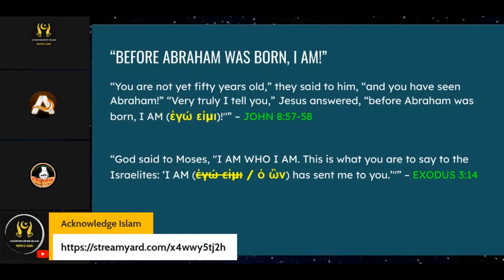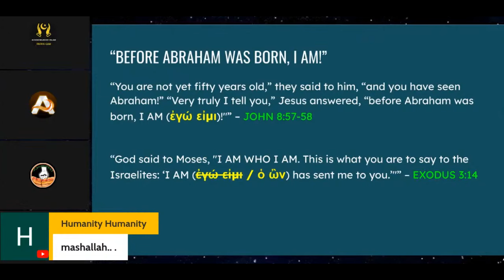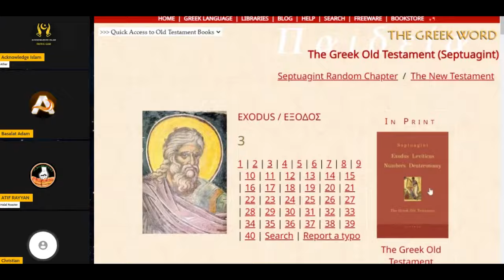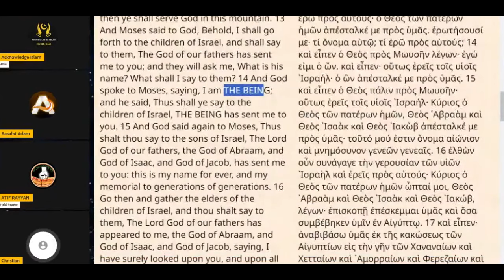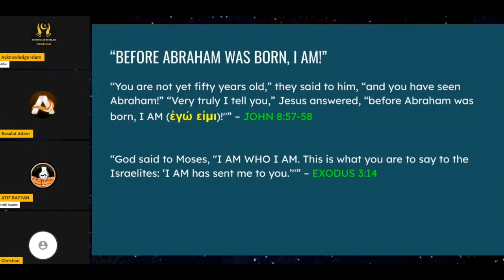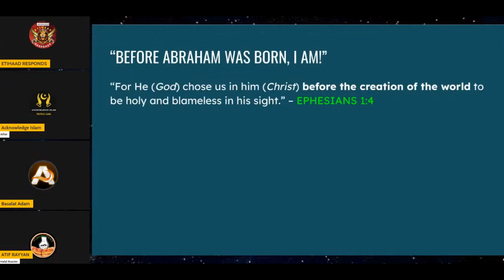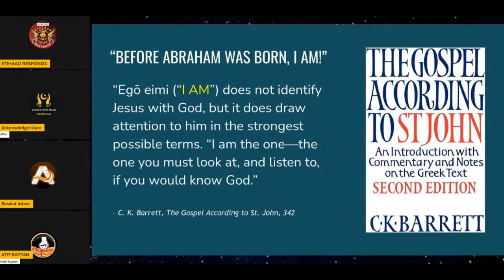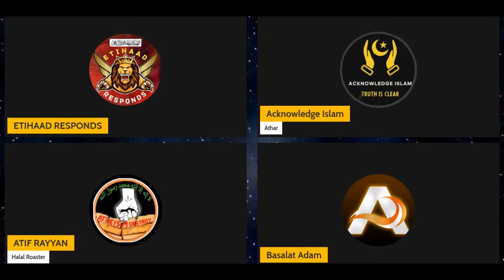Muslim vs. Christian Debate on John 8:58 | "Before Abraham was born, I AM!"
"Before Abraham was born, I AM!" John 8:58
Basalat Adam vs Pakistani Christian
Urdu/Hindi Discussion.

This is a discussion over the Biblical text from Gospel according to Saint John, chapter 8, verse 58 in which Jesus emphasizes to be "I AM" before the existence of Abraham.